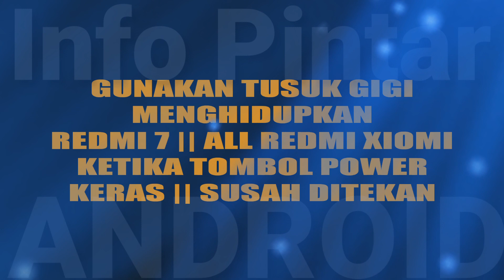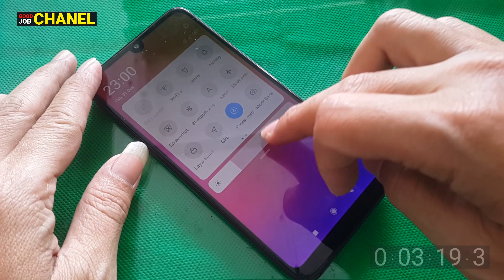Tombol Power Tidak Berfungsi || Gunakan Tusuk Gigi Sebagai Gantinya